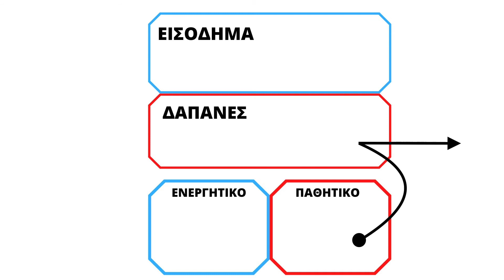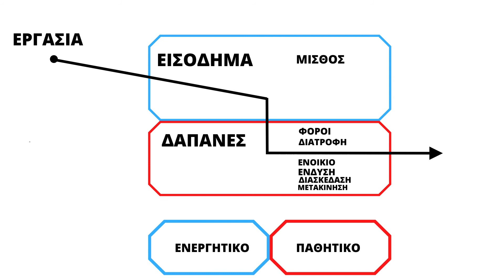| 5 | Πλούσιος μπαμπάς φτωχός μπαμπάς | Robert Kiyosaki | Audiobook |Βιβλίο αυτοβελτίωσης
Πλούσιος μπαμπάς φτωχός μπαμπάς.Τι διδάσκουν οι πλούσιοι στα παιδιά τους για το χρήμα και τι δεν διδάσκουν οι φτωχοί και οι μικρομεσαίοι.Το βασικότερο μήνυμα του βιβλίου είναι πως οι πλούσιοι δεν δουλεύουν για τα χρήματα. Αντιθέτως κάνουν τα χρήματα τους να δουλεύουν για αυτούς. Όποιος το κατανοήσει μπορεί να γίνει πλούσιος χωρίς απαραίτητα να έχει πολύ υψηλό εισόδημα.Ενα Best Seller βιβλίο που πρέπει να διαβάσουν όλοι οι γονείς αλλα και μη.Καλη σας ακρόαση...!